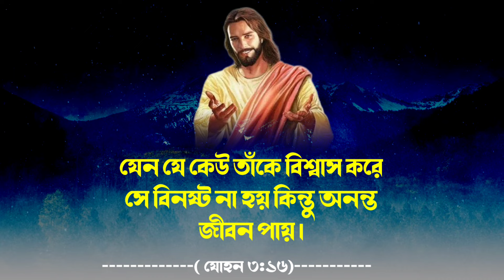Most Powerful Bible Motivational Bangla Bani. Words of God. Bible Bangla bani.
জয় যীশু 🙏🙏🙏🙏

Created By

RSM Quotes chanal (India)

biblequotes
Bible speech
Bible ukti